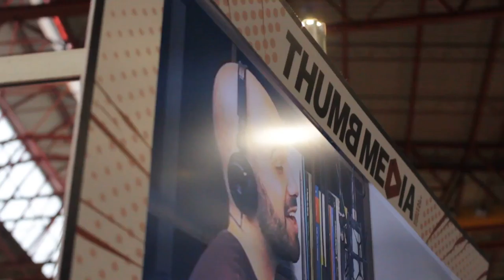Free Stock Footage